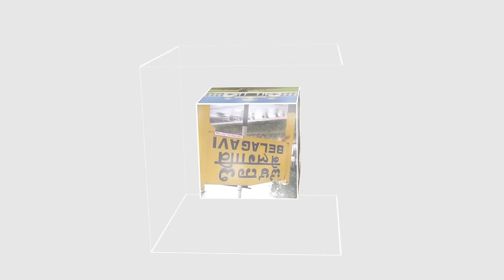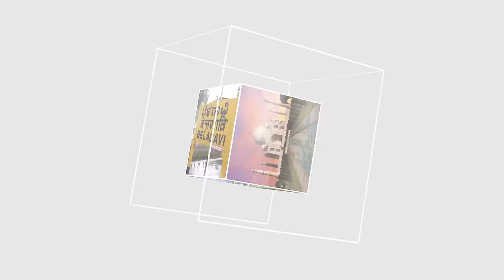ITTEHAD NEWS | BELGAUM | - KITWAD HAADSA-AKHIR SABAK KYO NAHI SIKHTE..? (14-03-2024)